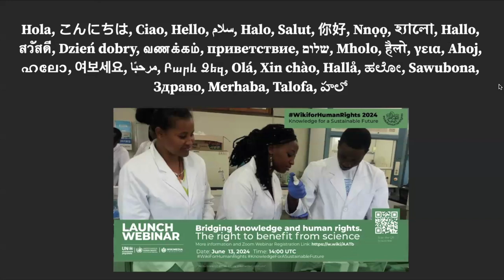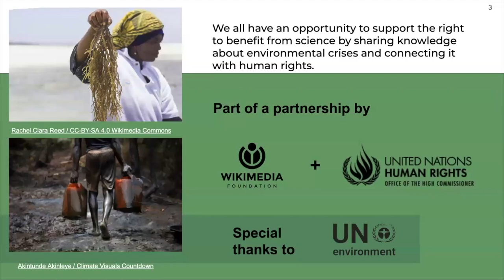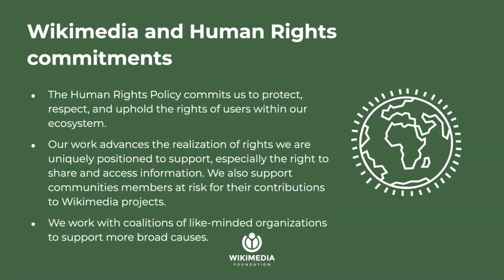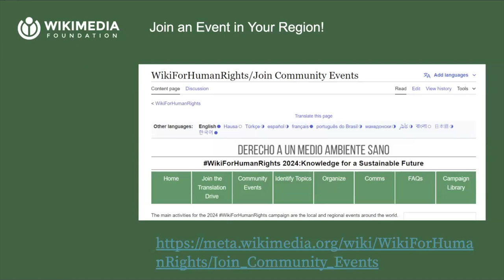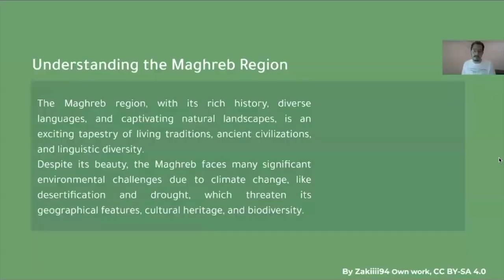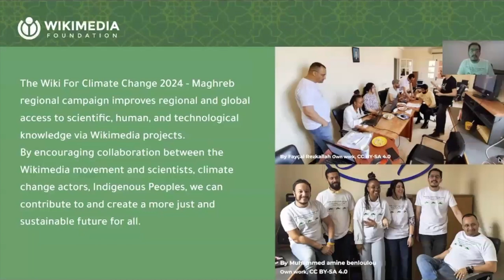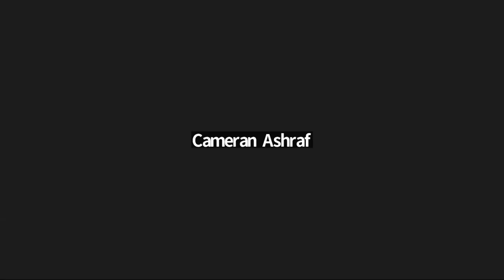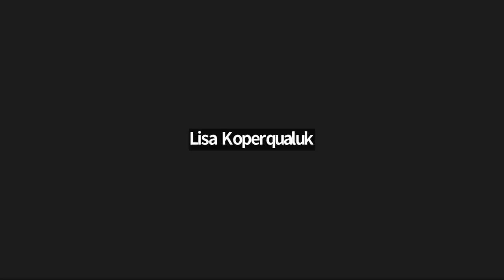WikiForHumanRights 2024 Expert Panel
"Join us for an enlightening online panel discussion titled ""Bridging Knowledge and Human Rights: The Right to Benefit from Science"".

The panel will feature esteemed stakeholders from the fields of science, human rights, and technology, including:

Elisa Morgera, UN Special Rapporteur on Climate Change
Lisa Koperqualuk, President, Inuit Circumpolar Council Canada
Martha Stokes, Assessment Specialist, Global Assessments Unit, United Nations Environment Programme
Mohammed Amine Ben Loulou, Representative, Wikimedia Community

- Hosted by: Cameran Ashraf

This webinar aims to shed light on critical issues such as access to scientific knowledge and technology, the right to benefit from scientific advancements, and the accessibility of environmental data.

As part of the larger WikiForHumanrights Campaign, hosted by the Wikimedia Foundation, this event supports volunteer communities worldwide in enhancing Wikipedia content related to human rights. The 2024 campaign theme is “Knowledge for a Sustainable Future.”